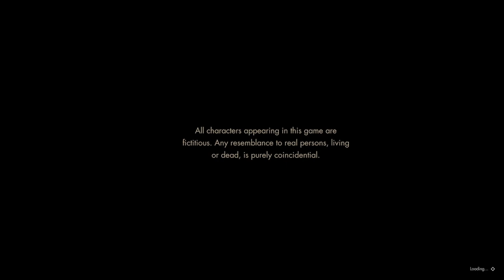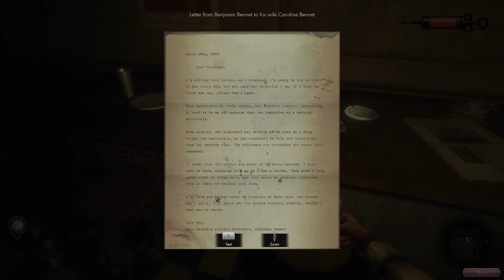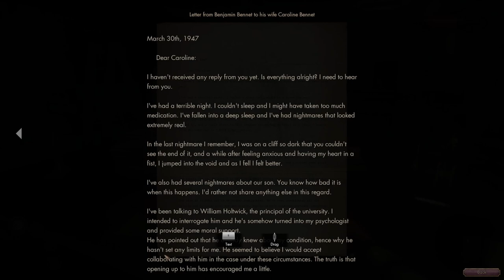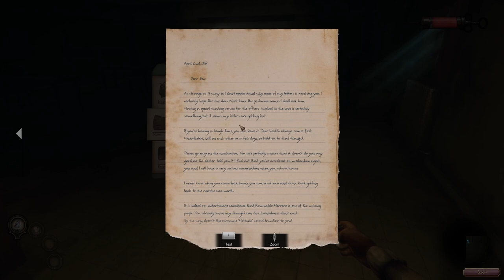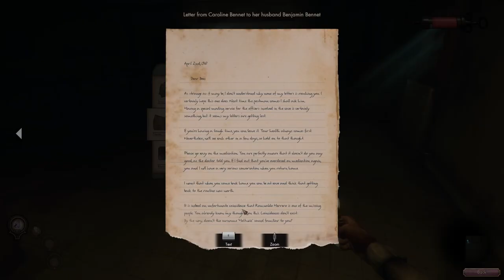Creepy Ahh Game (The Crow's Eye Pt1)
Sorry it's been like two months I've been having trouble with recordings and I've been very busy this Summer (I hope you all had a good summer) but I've got lots of Devour and Valorant videos that I'll publish soon